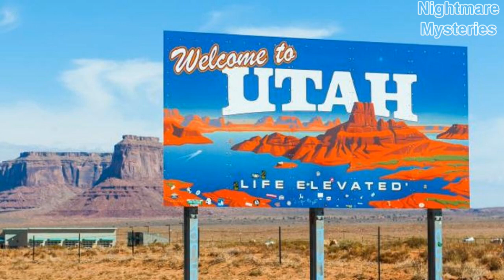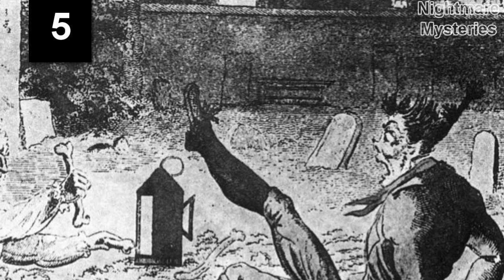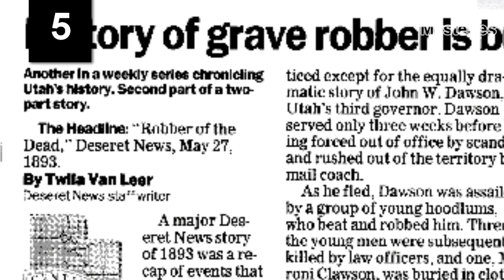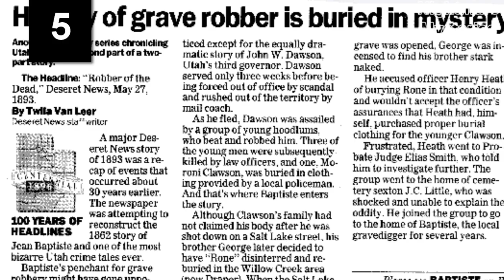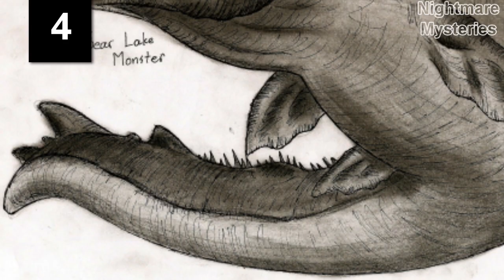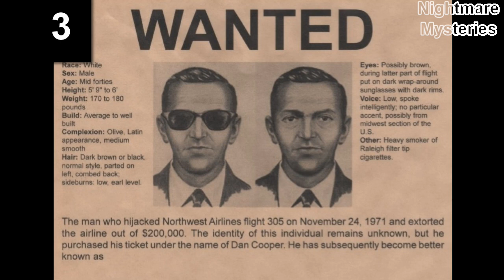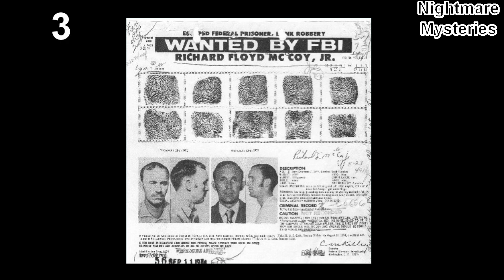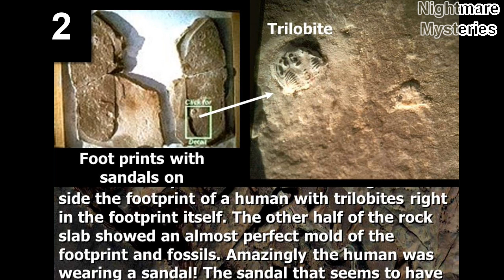6 Strangest Unsolved Mysteries From Utah US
6 Strangest Unsolved Mysteries From Utah US.

We shall be grateful for any your response, your comments for this video.

Follow us to get more new stories and cool stuff daily!

This video is created for education and under fair therms of using.